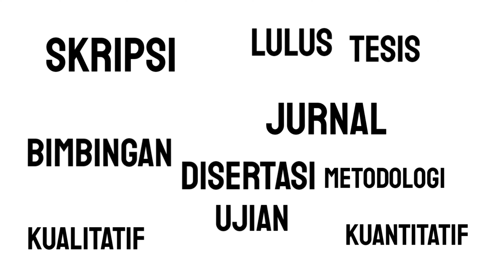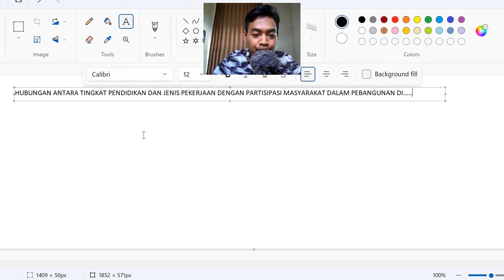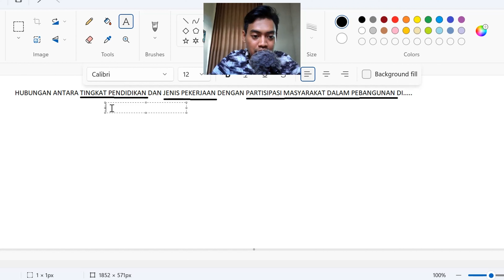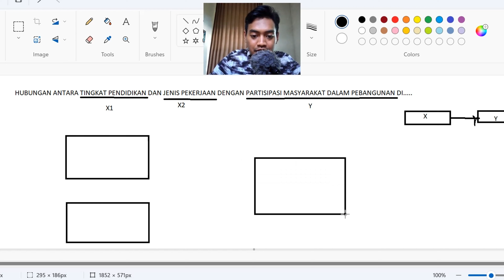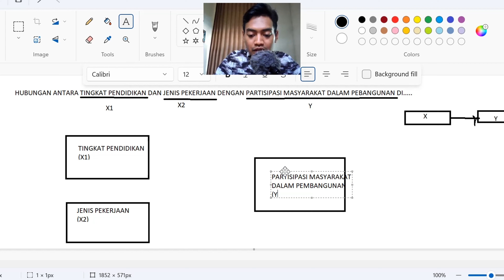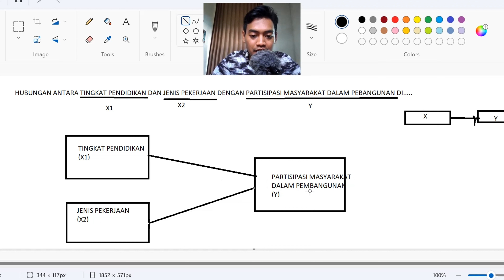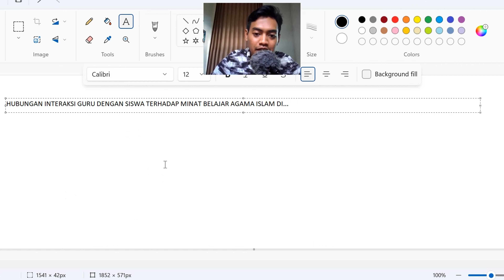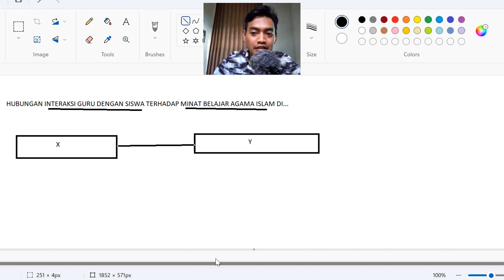Langkah Membuat KERANGKA PIKIR Dengan Judul HUBUNGAN Yang Mudah Dipahami Peneliti Skripsi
Jika Anda seorang mahasiswa atau mahasiswi yang sedang menempuh perjalanan skripsi, maka video ini wajib Anda tonton. Pada kesempatan kali ini, kami akan membahas topik yang penting dalam penulisan skripsi, yaitu "Langkah Membuat Kerangka Pikir dengan Judul HUBUNGAN yang Mudah Dipahami Peneliti Skripsi".

Dalam video ini, kami akan memberikan panduan langkah demi langkah tentang cara merancang kerangka pikir yang kuat dan jelas, dengan fokus pada penelitian dengan judul "Hubungan". Kami akan membahas tentang mengidentifikasi variabel penelitian, menentukan hubungan antara variabel, serta menyusun hipotesis yang tepat.

Kami akan memberikan contoh nyata untuk membantu Anda memahami konsep dan implementasinya dalam penelitian skripsi. Tujuan kami adalah membuat Anda merasa percaya diri dan terbantu dalam menyusun kerangka pikir yang sesuai dengan penelitian skripsi Anda.

Selain itu, kami akan membagikan tips-tips berharga tentang bagaimana menganalisis data yang relevan dengan judul "Hubungan" dan menyusun temuan-temuan penelitian dengan cara yang mudah dipahami.

Tonton video ini sampai selesai, ikuti panduan kami, dan jadikan penulisan skripsi Anda menjadi lebih terstruktur, efektif, dan bermakna. Dengan kerangka pikir yang kuat, penelitian skripsi Anda akan memiliki dasar yang kokoh untuk menghasilkan temuan yang berarti dan memberikan kontribusi nyata dalam bidang studi Anda.

Jangan lupa untuk like video ini jika bermanfaat, bagikan kepada teman-teman Anda yang juga memerlukan panduan dalam penulisan skripsi, dan pastikan untuk subscribe channel kami agar tidak ketinggalan konten-konten bermanfaat lainnya seputar dunia akademik dan penelitian.

by. Rhendica